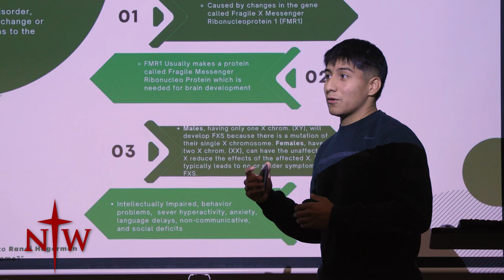Stand Out Story: Julian Reyes Palma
Lead + SERVE. Meet Julian Reyes Palma, an elementary education major from Rock Valley, Iowa, who serves as a member of the campus ministry and Raider wrestling teams.